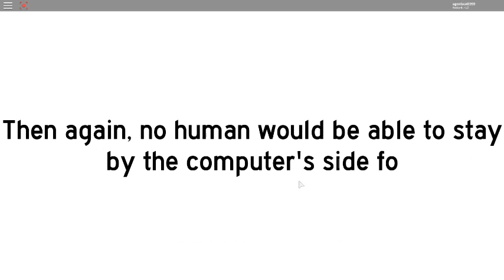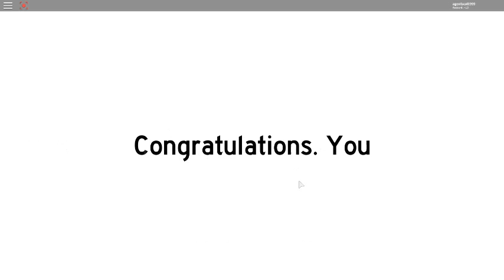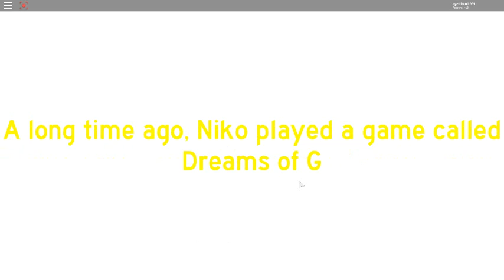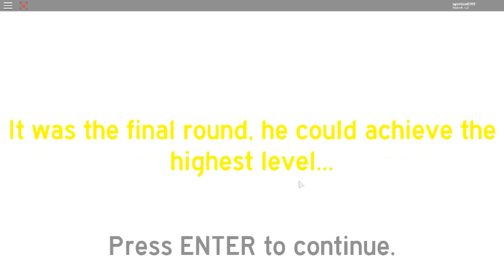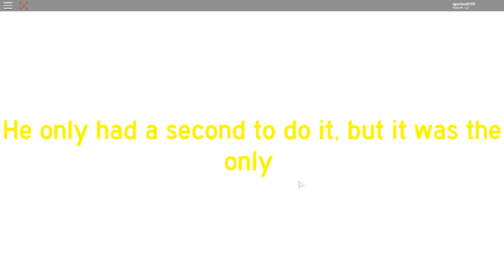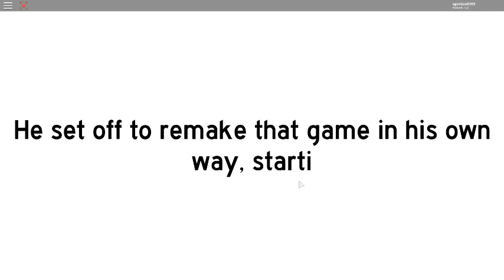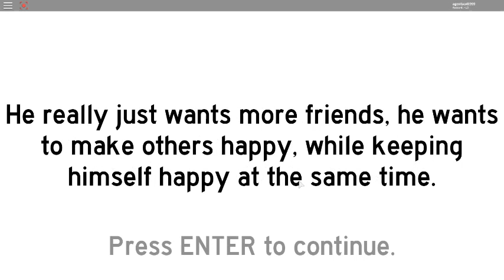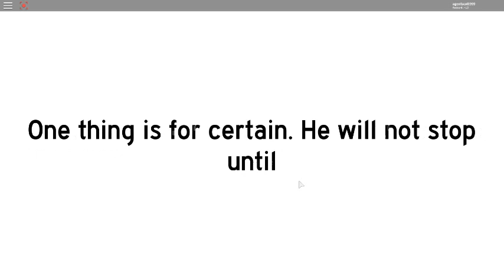Getting the True Ending Badge in Tycoon Simulator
IGN: agentscott999,it takes close to 3 hours to get the ending but i just got it in over half an hour.